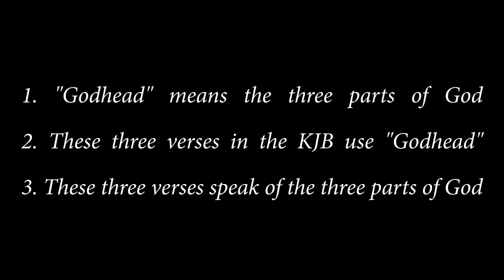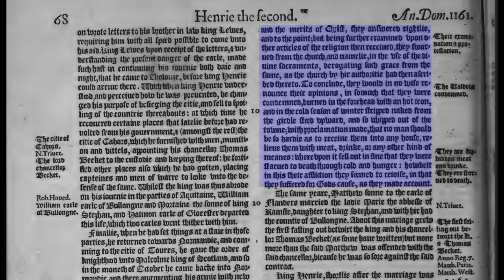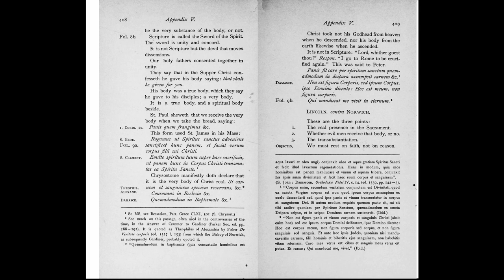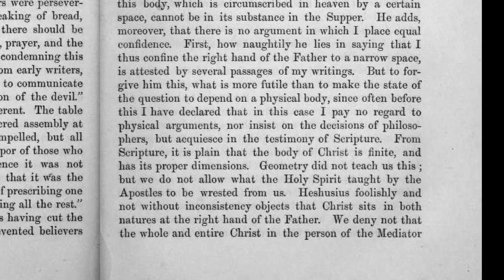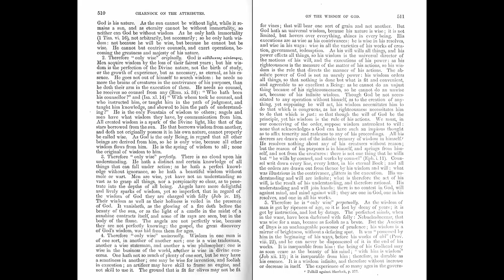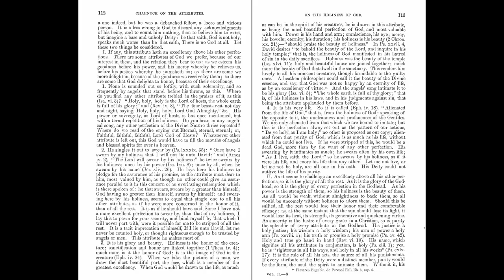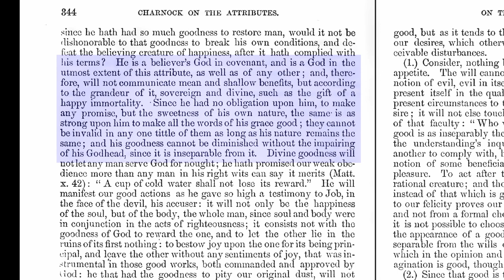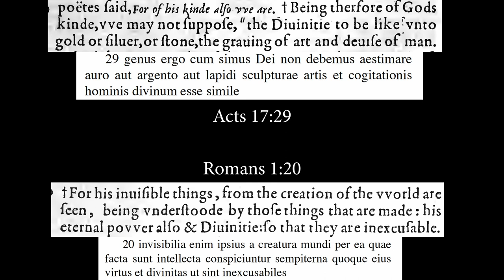The Trinity vs. Bryan Denlinger: Part 4, What does "Godhead" even mean??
James White asks, "How does one explain what Godhead means? Who really uses this term any longer?" (King James Only Controversy, pg. 257). In "The Forgotten Trinity" (2019), pg. 85: "The [KJV] renders it "godhead" which is not only ambiguous...it can be quite confusing." Bryan Denlinger and company make "Godhead" the watch-word of their doctrinal position. But is "Godhead" really ambiguous and confusing as James White says? Does it necessarily convey the content Denlinger ascribes to it? Is this *the* Biblical word that God wants us to use? Is Denlinger's theological definition infallible?

This is a deep dive into several English resources around the time of the King James Bible, which use the word "Godhead." The onus is on Denlinger to prove his meaning and history is not on his side.

0:00    Introduction
02:10 Absalom and Achitophel
02:57 Holinshed's History of Ireland
03:36 Holinshed's History of Scotland
04:32 Holinshed's History of England
[I erroneously say "1177" regarding this excerpt]
06:21 The Two Liturgies 1549 & 1552 during the reign of King Edward VI
10:29 Edward VI and the Book of Common Prayer
12:10 The Prayer Book of Queen Elizabeth 1559
13:20 The Liturgy of John Knox 1564
13:54 Treatises on the Sacraments, Catechism of the Church of Geneva, etc.  John Calvin, trans. Henry Beveridge
18:33 Stephen Charnock's The Existence and Attributes of God
34:06 Geerhardus Vos' Biblical Theology
39:23 English Bibles pre-1611